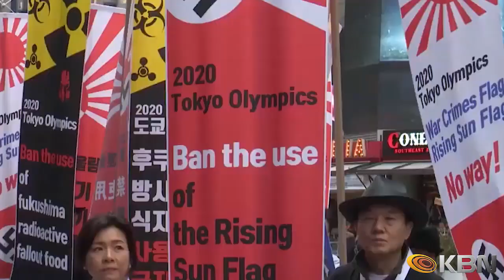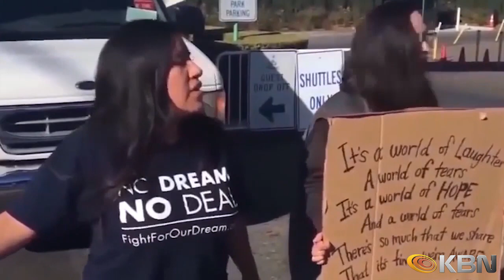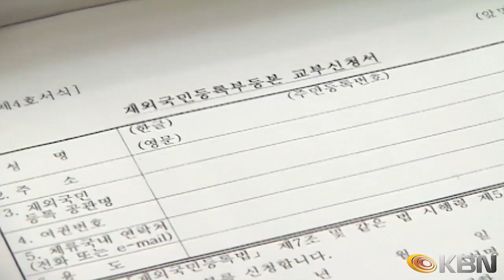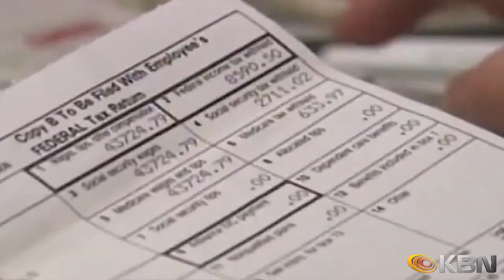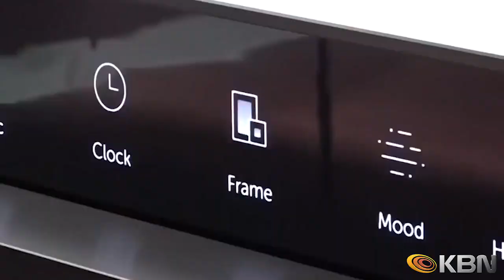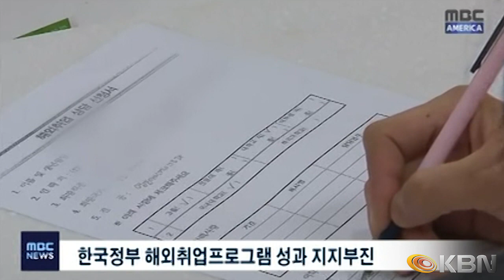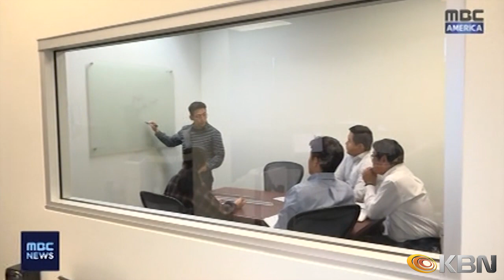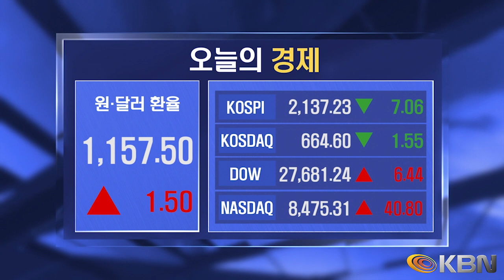[2019.11.08] KBN NEWS